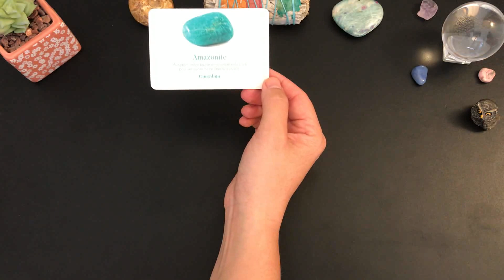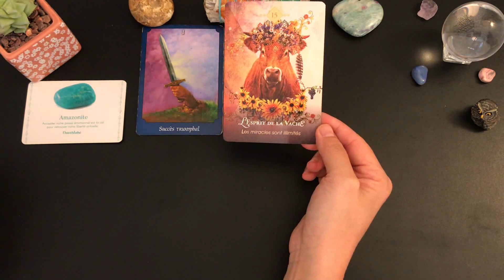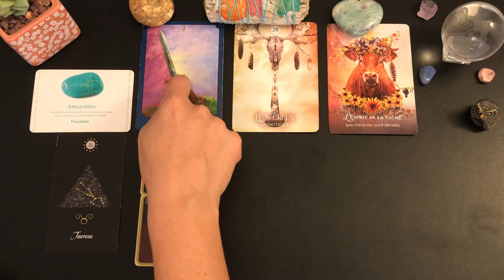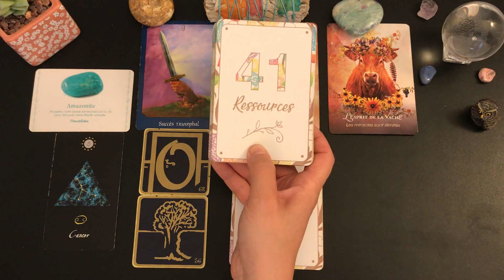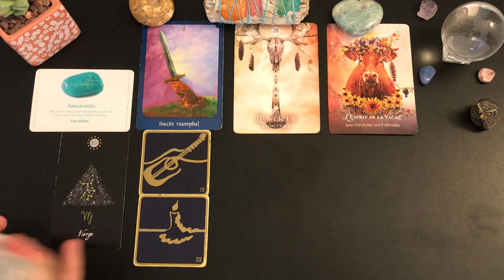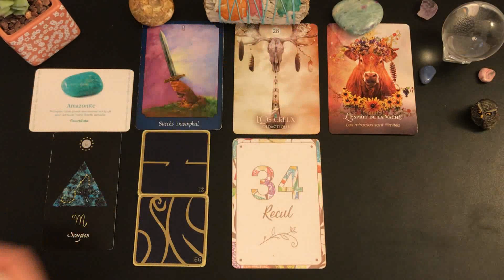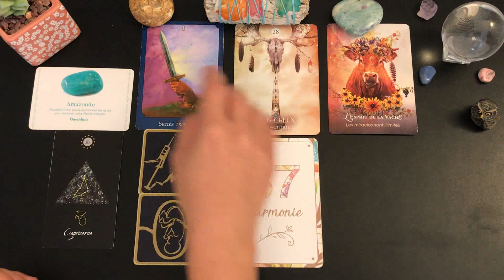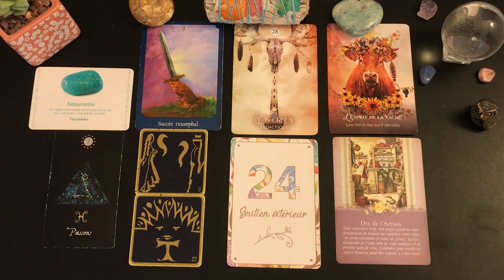🌿TIRAGE DE LA SEMAINE🎀 DU LUNDI 5 AU DIMANCHE 11 SEPTEMBRE 2022 🔮 SIGNE PAR SIGNE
♈️Bélier 9:27
♉️Taureau 12:45
♊️Gémeaux 16:30
♋️Cancer 19:15
♌️Lion 22:29
♍️Vierge 25:41
♎️Balance 29:41
♏️Scorpion 32:57
♐️Sagittaire 35:23
♑️Capricorne 37:55
♒️Verseau 41:34
♓️Poissons 44:12